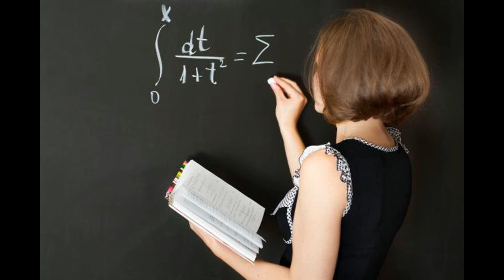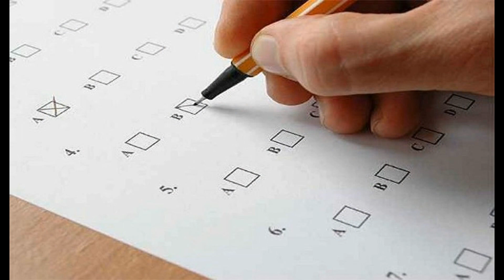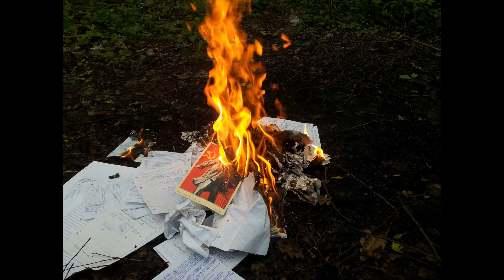ЧЕМ Я ЗАНИМАЛАСЬ ДО ЛЕПКИ? * ЗА КАДРОМ ТВОРЧЕСТВА * ПОЛИМЕРНАЯ ГЛИНА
Рубрика "За кадром творчества". И сегодня я вам расскажу, чем я занималась и кем я была до того, как начала лепить)

Category "Behind the scenes of creativity". And today I will tell you what I was doing and who I was before beginning to mold)
All good mood and pleasant viewing!